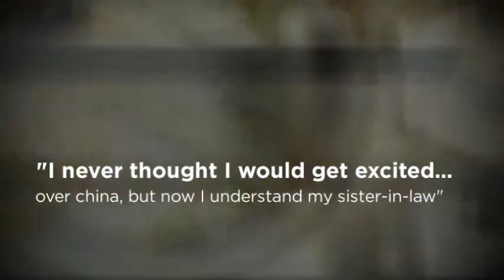Titanic Wisteria China - TitanicChina.com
- Titanic wisteria china is a beautiful pattern but just one piece can be very expensive when you could get can a whole set of our beautifully handcrafted titanic china for much less. Made in the U.S.A. to exacting specifications and designed to last for generations to come - all at reasonable prices you can trust. Come see why Titanic museums and fans all over the world choose to buy their Titanic China from us.

More Information about Titanic china:

Titanic 3rd Class China Replica Dinner Plate. Item #: 01- ... Titanic Ceramic Replica Toiletry Jar. Item #: 01- ... Titanic China 3rd Class Coffee Mug Replica.

Titanic Set of 4 Ceramic Coasters ... Titanic Wisteria 1st Class China Cream & Sugar Set Replica ... Titanic Wisteria China 1st Class Cup & Saucer Replica.

Jun 4, 2015 - Tourists in China will soon have the chance to see what life was like on board the Titanic, as an energy company begins work on building an ...

?Wanna sink on Titanic? Tourists to flock to China's replica ...
RT
Jun 4, 2015 - An ambitious project by a Chinese company is set to give visitors their very own Titanic sinking experience. Opening in 2017, the $161 million ...

Tickets to go on sale for China's 'sinking' Titanic - Telegraph
› ... › World News › Asia › ChinaThe Daily Telegraph
Jun 4, 2015 - Tickets will soon go on sale for a night on the "Titanic" - which will then "hit an iceberg" in what the developers are terming a "6D holiday ...

Titanic China | eBay
eBay
Find great deals on eBay
Replica Titanic - Wikipedia, the free encyclopedia
Wikipedia
A Titanic replica intended for an inland theme park in Sichuan, China ... South African businessman mogul Sarel Gous proposed building Titanic II in 1998.

Wikipedia
The design for the Titanic II was unveiled at worldwide launch events in Macau (China), New York (United States), Halifax (Canada), London & Southampton ...

Wikipedia
RMS Titanic was a British passenger liner that sank in the North Atlantic The 2,000 hull plates were single pieces of rolled steel plate, mostly up to 6 feet (1.8 ...

Wikipedia
The Crossing (Chinese: ???) is a 2014 Chinese-Hong Kong 3D epic ... The film's first part was released in China on December 2, 2014. ... Jump up to: "John Woo's 'Chinese Titanic' Begins Shooting in Beijing". hollywoodreporter.com.

List of highest-grossing films in China - Wikipedia, the free ...
Wikipedia
The following is a list of the highest-grossing films in China, based on data by Entgroup's China Boxoffice ... 18, Titanic in 3D, 946 million, United States, 2012.

Chinese treasure ship - Wikipedia, the free

Also searched online for:

Searches related to Titanic china:

titanic china pattern
titanic china for sale
titanic reproduction china
titanic replica
titanic 2 clive palmer
titanic dishware
titanic dishes replicas
titanic replica dinnerware